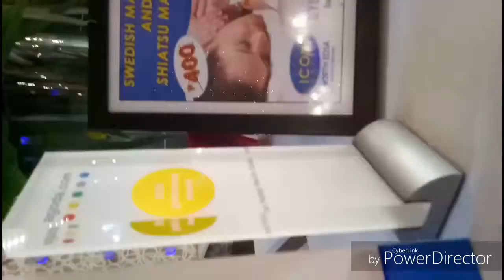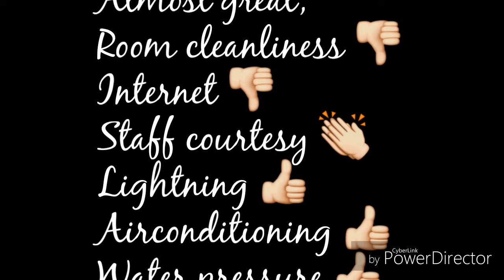Icon Hotel EDSA Review with buffet!